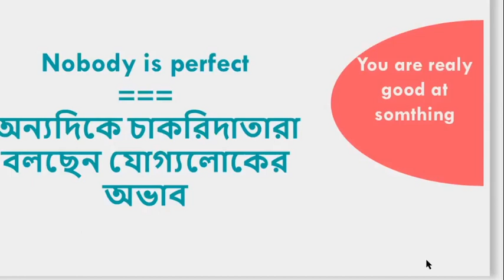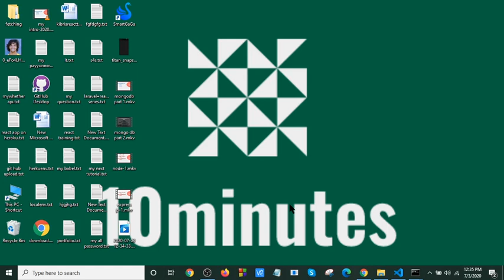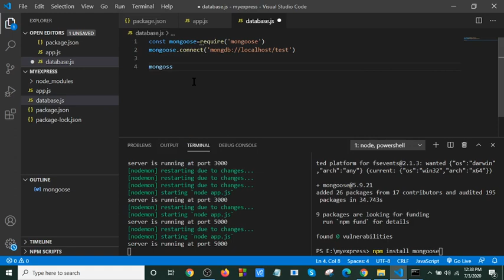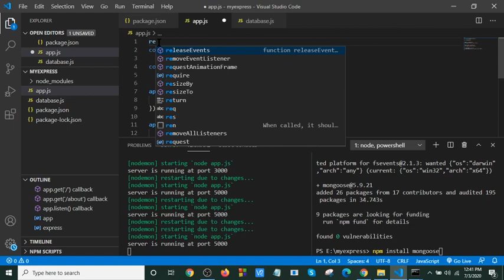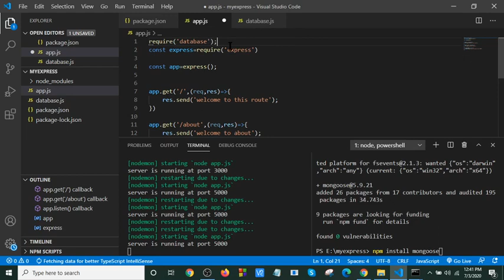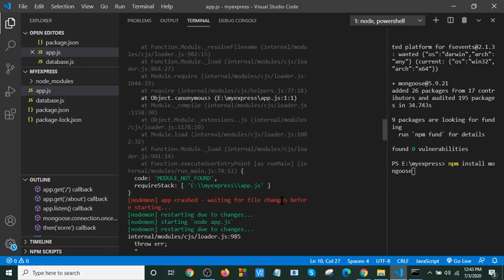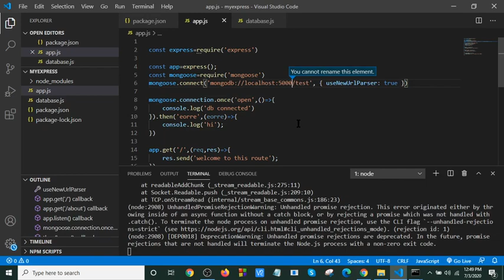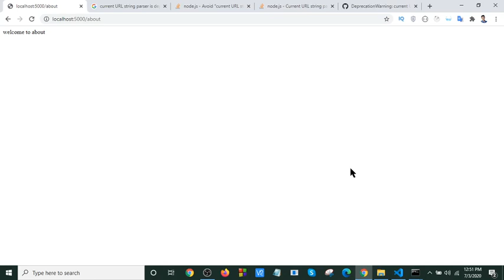Express js bangla tutorial part-3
ExpressJs is a node js web framework. This is a very small framework but it is very powerful. even you can't imagine its power.

In this tutorial we will learn how to install express.js and use it.